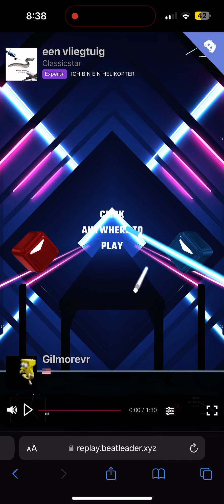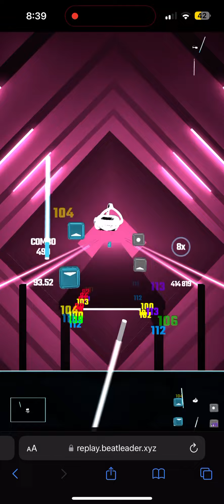A nice 477pp